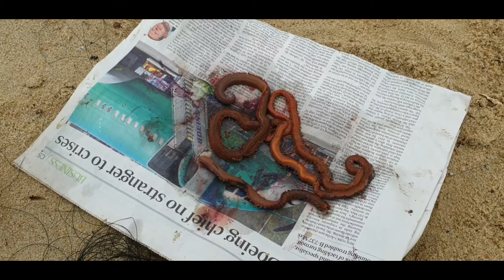Back after a 2 month hibernation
Rods: Shimano Surf Lander 405BX and 405CX. AFAW 6 and bait multiplier.

Reels: All reels are hybrid.